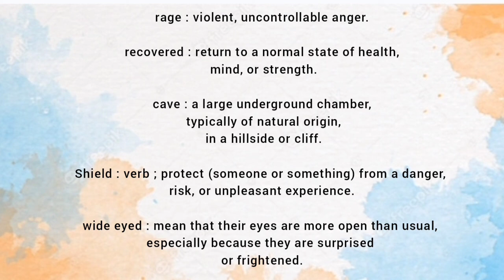Jhonny became an increasingly fierce monster.